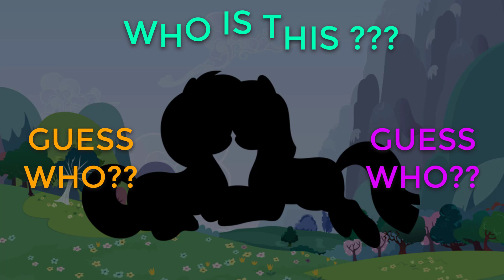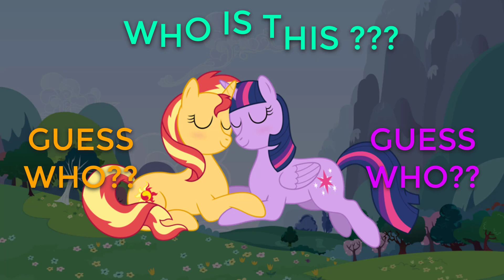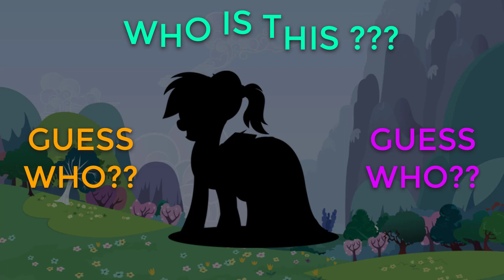My Little Pony MLP Equestria Girls Transforms with Games who is this draw coloring play fun kids